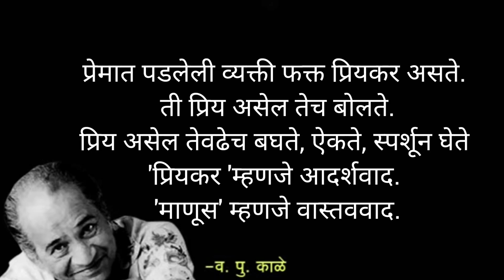प्रियकराची भावी जोडीदार म्हणून निवडण्यासाठी कोणती परिक्षा घ्यावी?व‌.पु.काळेवपुंचे वपुर्झा